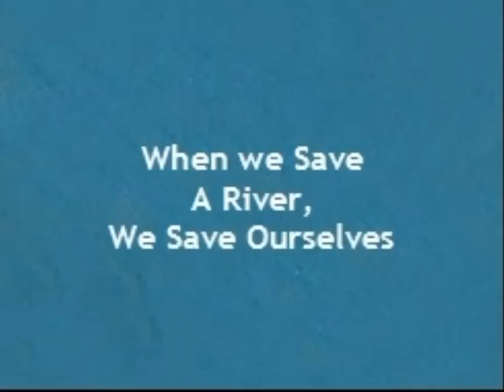Clutha Mata-Au - Saving a River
The Clutha Mata-Au is the largest river in New Zealand, and one of the swiftest in the world, flowing 338km from Lake Wanaka to the Pacific. The remarkable speed and colour of the Clutha Mata-Au place it among the rarest rivers in the world. Large hydro-electric dams have destroyed some of the most spectacular sections of the river, first in 1956 (Roxburgh Gorge), and again in 1993 (Cromwell Gorge). Now, the dam builders are back, threatening to destroy what remains. These images are of the Upper Clutha. The song is 'Damn the Dam' sung by the song writer John Hanlon.